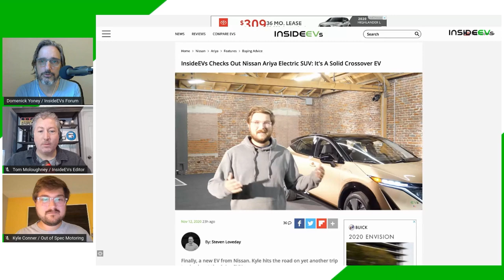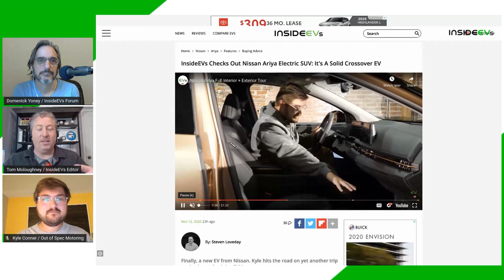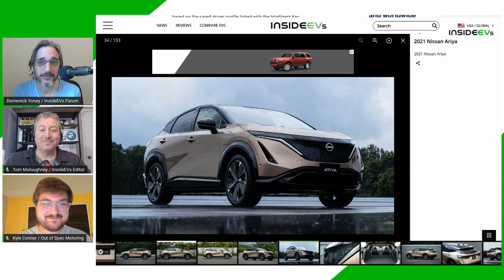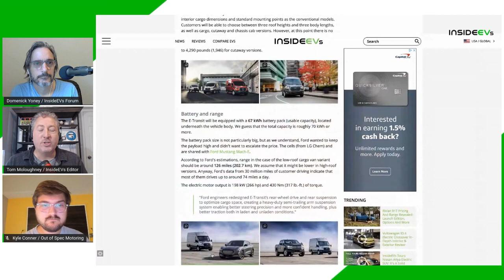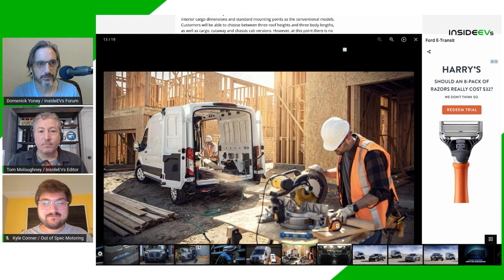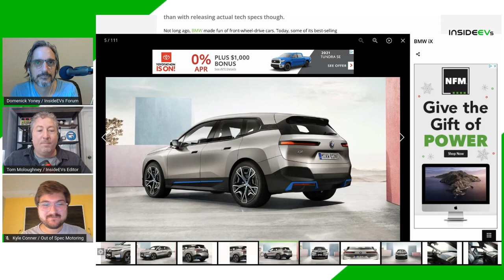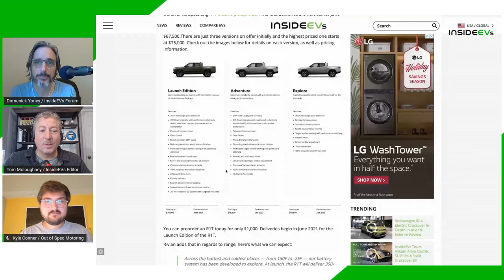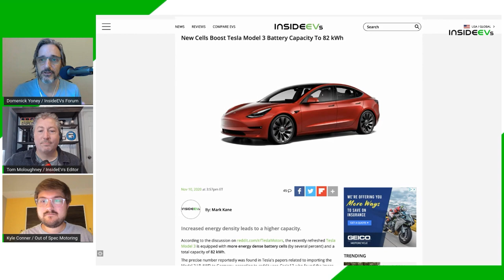Hands-On With The Nissan Ariya, BMW iX Revealed, Ford E-Transit Launches and Rivian Releases Pricing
On today's podcast:
Kyle Gets Hands-On With The Nissan Ariya
BMW iX Revealed
Ford E-Transit Launches
Rivian Releases Pricing